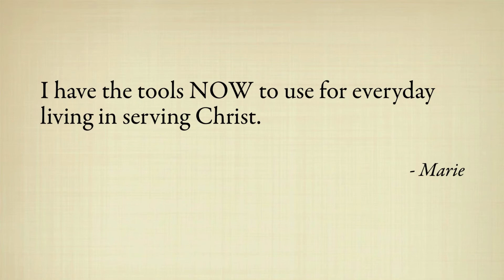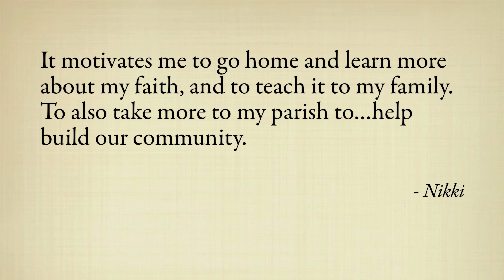Catholic Women's Conference - Help us change lives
The Catholic Women's Conference of San Antonio has served thousands of women, and continues to grow. Will you partner with us to accomplish this mission for women? to learn more.